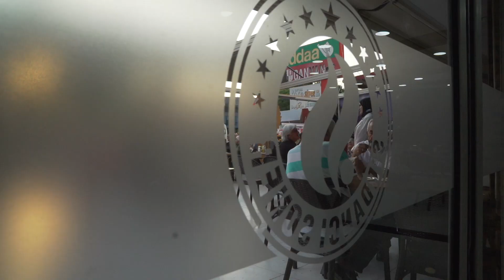Şırdancı Soner Tanıtım Filmi. Attila DAS FILM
Cinematography  And  Edit:
ATTILA DAS FILM